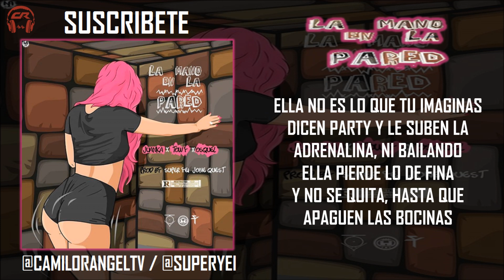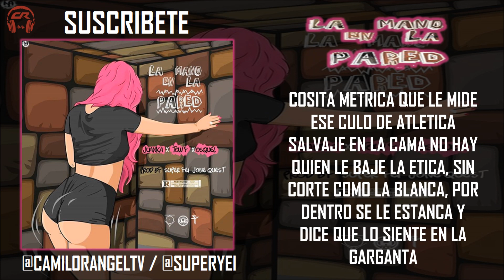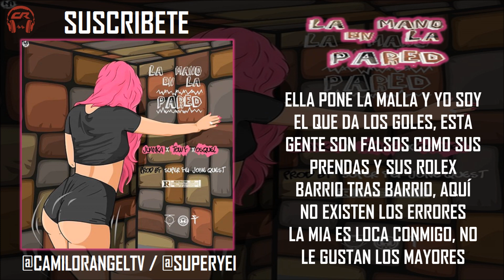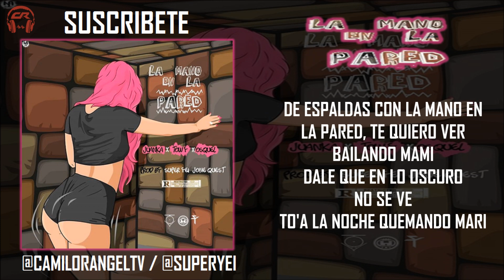LA MANO EN LA PARED - JUANKA EL PROBLEMATIK FT TOWY & OSQUEL (LETRA)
LA MANO EN LA PARED - JUANKA EL PROBLEMATIK FT TOWY & OSQUEL (LETRA) (PROD BY SUPER YEI & JONE QUEST)

LA MANO EN LA PARED (LETRA) - JUANKA EL PROBLEMATIK FT TOWY & OSQUEL